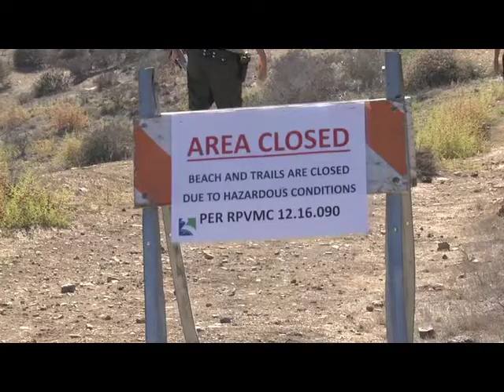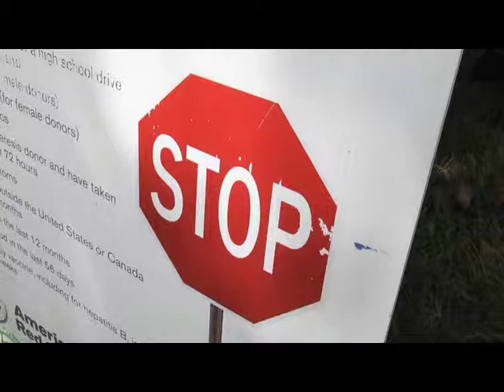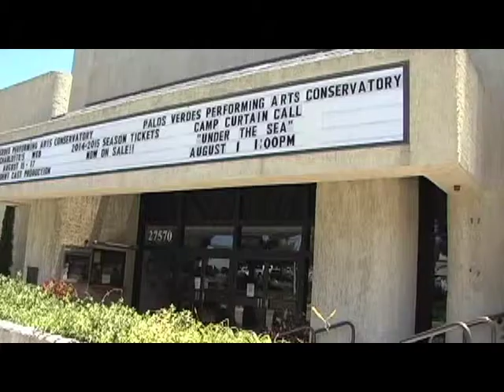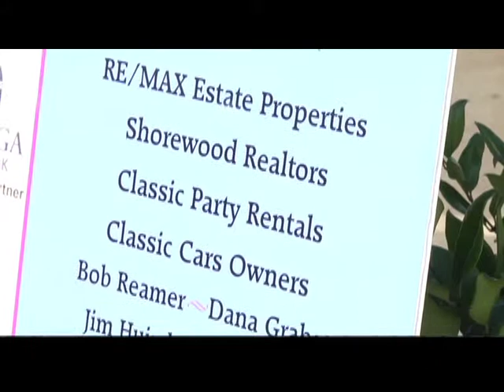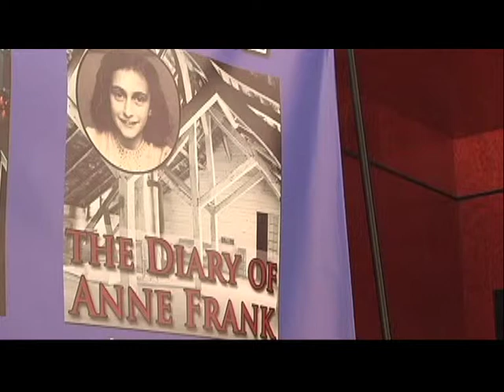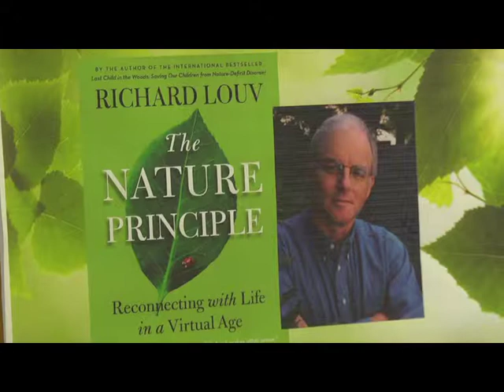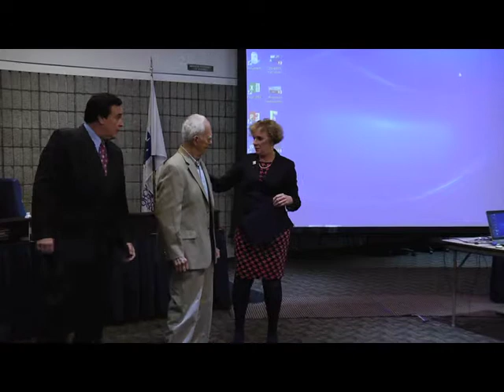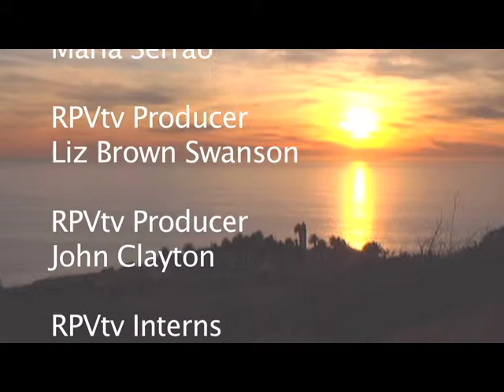Pen Beat 37B